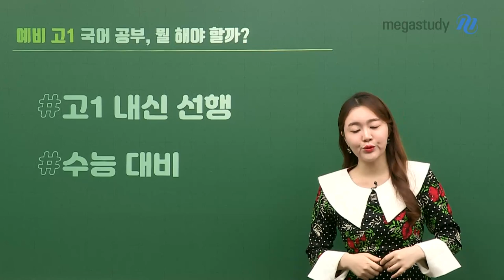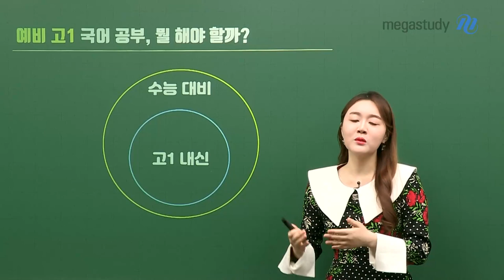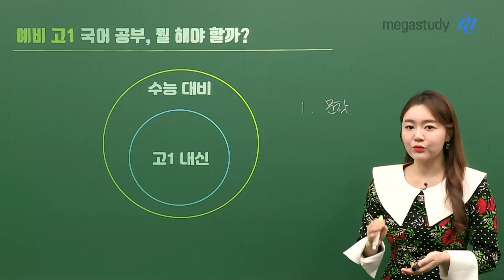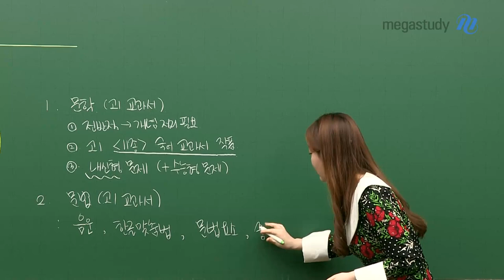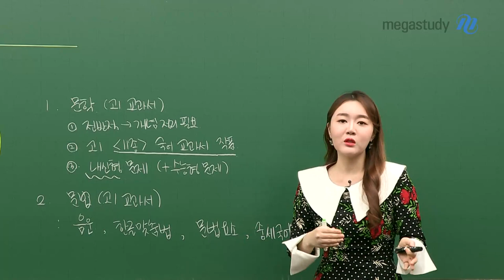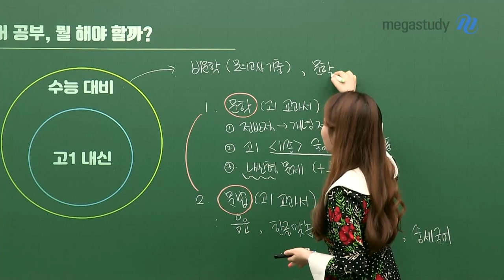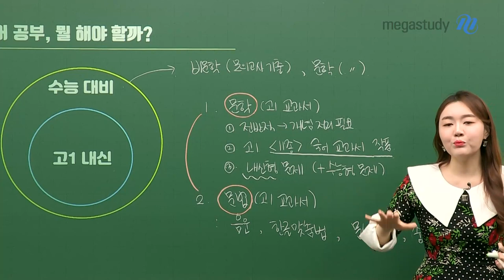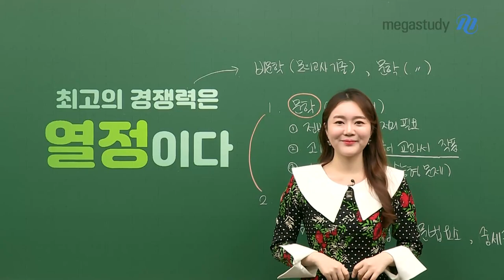[메가스터디] 국어 권선경 쌤 - 예비고1 모여랏☆ 국어, 겨울 방학 동안 어떻게 준비할까?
예비고1 친구들은 모두 집-중!!
기말고사가 끝났다고 여유부리면 안되죠~

곧 다가오는 겨울방학은 어떻게 알차게 보내야 할까요??

선경쌤이 알려주는 예비고1 학습 꿀팁!

◆ 문학과 문법과목 개념정리로 미리미리 내신 꽉 잡자!

 ◆ 비문학과 문학 기출문제 분석으로 수능 꽉 잡자!

내신과 수능 동시에 꽉 잡는 구체적인 방법이 궁금하다면?

망설이지 말고 영상 클릭클릭!